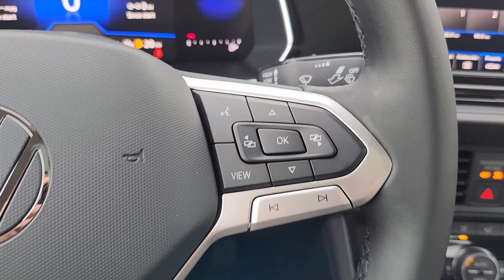2024 VOLKSWAGEN JETTA Waco, Hewitt, Woodway, Robinson, Belmead RM016532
New 2024 VOLKSWAGEN JETTA  available in 2301 W. Loop 340, Waco, Texas at VW of Waco. Servicing the Waco, Hewitt, Woodway, Robinson, Belmead, TX area.

2301 W. Loop 340